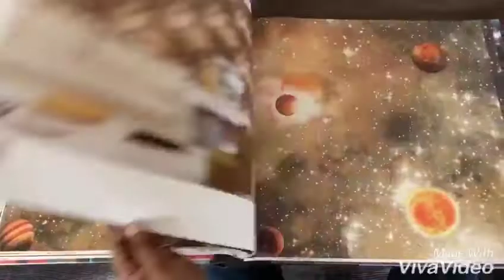5D Effect wallpaper Book - 9372846882